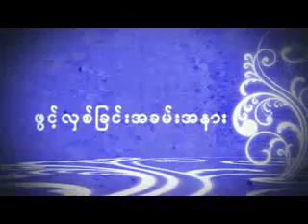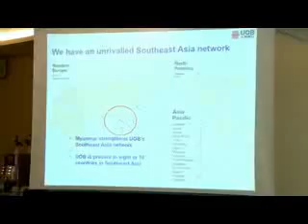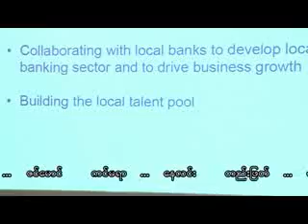ရန္ကုန္ျမင္ကြင္းက်ယ္ (5.7.2015)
UBO ဘဏ္၏ျမန္မာႏိုင္ငံဘဏ္ခြဲ ဖြင့္လွစ္ျခင္းအခမ္းအနား